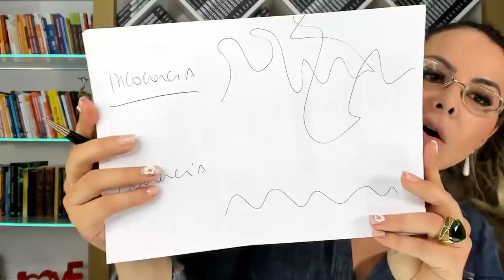QUAL SINAL VOCÊ ESTÁ EMANANDO AO UNIVERSO? | Elainne Ourives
TÓPICOS RELACIONADOS
Assinatura energética
Técnica Hertz
Ressonância vibracional
Campo eletromagnético
Espiritualidade
O poder do pensamento
Arquétipo